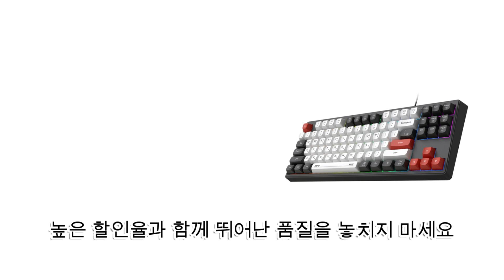[종료 임박]28% 할인! 키보드 제품비교, 리뷰 정보, 랭킹 TOP 10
[00:06] ✅1위 | 원래 가격: 42,840원 | 할인율: 28% | 할인 가격: 30,600 | 리뷰 수: 5,188개 상품평 | 앱코 축교환 레인보우 무빙 LED 기계식 유선 일반형 키보드, URL

[00:16] ✅2위 | 원래 가격: 25,220원 | 할인율: 23% | 할인 가격: 19,400 | 리뷰 수: 338개 상품평 | 앱코 저소음 텐키리스 멤브레인 87키 키보드, URL

[00:26] ✅3위 | 원래 가격: 27,820원 | 할인율: 18% | 할인 가격: 22,580 | 리뷰 수: 290개 상품평 | 앱코 저소음 텐키리스 108키 멤브레인 키보드, URL

[00:36] ✅4위 | 원래 가격: 27,820원 | 할인율: 18% | 할인 가격: 22,600 | 리뷰 수: 290개 상품평 | 앱코 저소음 풀배열 멤브레인 108키 키보드, URL

[00:46] ✅5위 | 원래 가격: 27,820원 | 할인율: 18% | 할인 가격: 22,600 | 리뷰 수: 290개 상품평 | 앱코 저소음 풀배열 멤브레인 108키 키보드, URL

[00:56] ✅6위 | 원래 가격: 21,900원 | 할인율: 13% | 할인 가격: 18,900 | 리뷰 수: 6,595개 상품평 | 한성컴퓨터 멤브레인 게이밍 유선 일반형 키보드, URL

[01:06] ✅7위 | 원래 가격: 39,500원 | 할인율: 8% | 할인 가격: 36,080 | 리뷰 수: 5,960개 상품평 | 로지텍 무소음 무선 키보드 마우스 세트, URL

[01:16] ✅8위 | 원래 가격: 11,050원 | 할인율: 6% | 할인 가격: 10,330 | 리뷰 수: 10,430개 상품평 | 로지텍 USB 유선 일반형 키보드, URL

[01:26] ✅9위 | 원래 가격: 32,180원 | 할인율: 4% | 할인 가격: 30,600 | 리뷰 수: 5,188개 상품평 | 앱코 축교환 레인보우 무빙 LED 기계식 유선 일반형 키보드, URL

[01:36] ✅10위 | 원래 가격: | 할인율: 0% | 할인 가격: 18,050 | 리뷰 수: 5,343개 상품평 | 삼성전자 유선 일반형 키보드 + 키스킨, URL